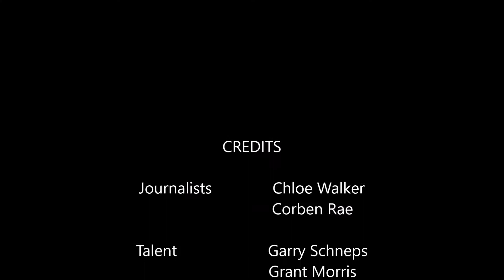Warm welcome to magpie season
It is that time of the year again; keep your head down and don't forget your zip-ties.